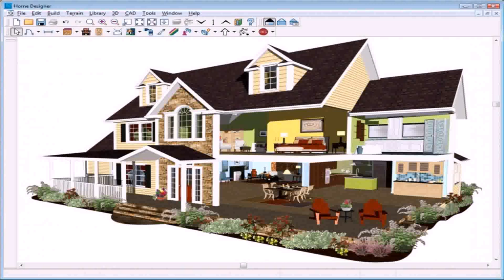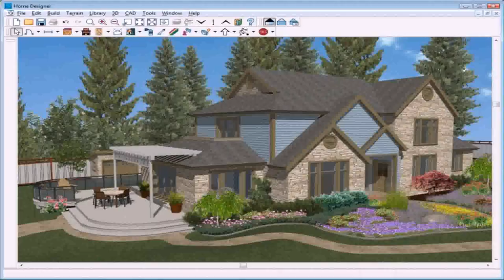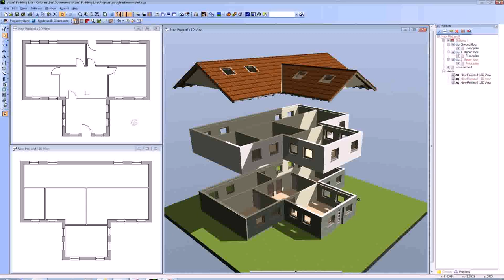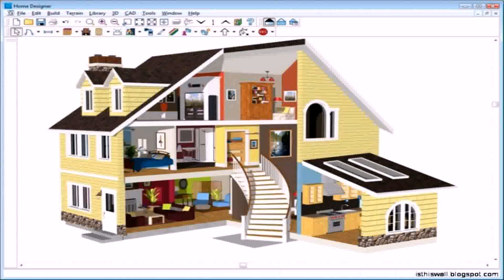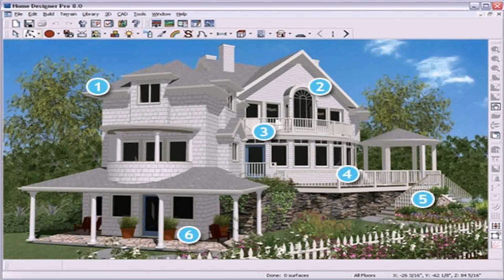Online Exterior Home Design Tool Free - Gif Maker DaddyGif.com (see description)